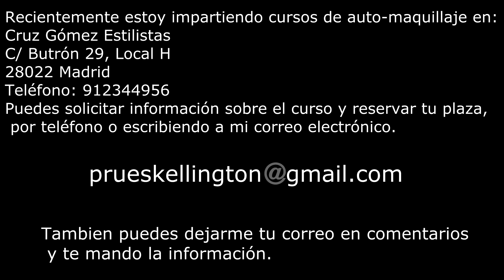Automaquillaje Madrid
Para más información, aquí teneis la entrada del blog que corresponde a este vídeo:

♥ Contacta conmigo en:
*Mail:

♥ ¿Quieres comprar lentillas?

♥ ¿¿Crees que me merezco una pequeña comisión por tu compra en estas webs??
El contenido total del video, esta libre de derechos de autor, no posee copyright y soy la autora del video como de todo lo que aparece en el.